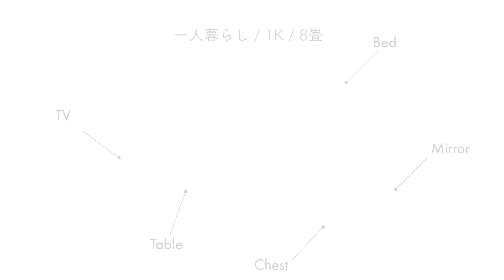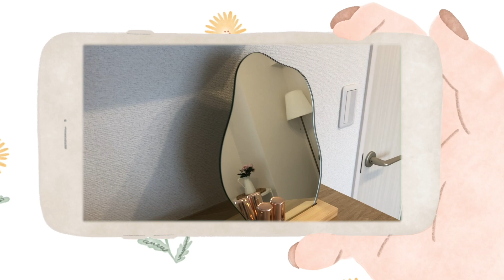【ルームツアー】韓国インテリア好きな24歳のお部屋/ 一人暮らし / 8畳1K / 食器紹介｜japanese girl room tour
"ちいさな部屋とちいさな幸せ"をテーマにLittle Roomsがお送りする、リモートお宅訪問企画『みんなのお部屋をのぞいてみた』

今回は、8畳のお部屋に一人暮らし中の
yukiさんのお部屋をリモート訪問🕊

一人暮らし / 1K / 8畳

0:00 ルームツアースタート！
0:31 ベッドリネンとベッドサイド
2:16 お気に入りのチェスト上ディスプレイ
4:16 テレビスペースのインテリア
5:47 こだわりの食器紹介

ひとつのお部屋をベッドスペースとテレビスペースに分けて
まるで1LDKみたいに広く見えるyukiさんのお部屋。
お部屋だけでなく、大好きだという食器のコレクションも
たくさん見せていただきましたよ🍽

次回も素敵なお部屋をリモート訪問します🌿

🌼おすすめ1Kのルームツアー

🌷韓国・ナチュラルインテリア通販ショップ “Little Rooms”

🌷お部屋づくりのアイデア 公式SNSで毎日更新中

illustration&animation：@yukorangel